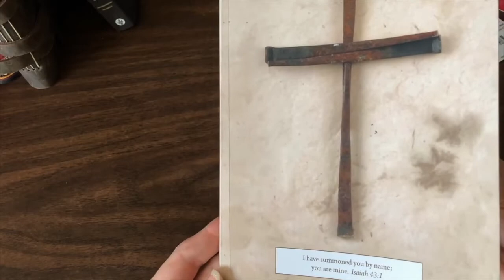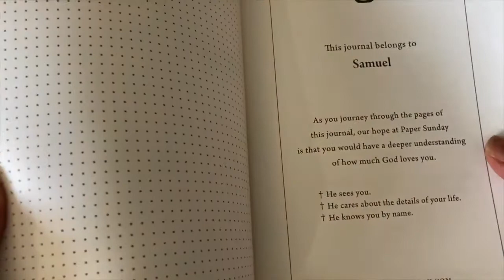Paper Sunday Journal for our son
An endorsement of Paper Sunday for a journal for our son, with music.